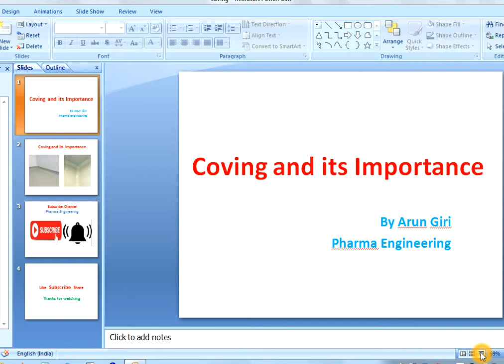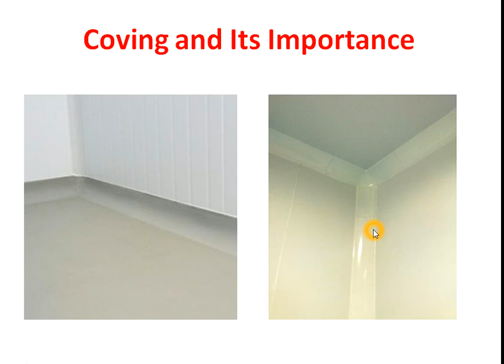Installation of Coving & Importance of coving in Phrma Industry.(In Hindi)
This is tutorial video regarding "Installation of Coving & Importance of coving in Phrma Industry"

Coving of corners has great importance in pharmaceutical industry to protect the area from bacteria and micro organisms.

What is Coving? explained in this video.
Also explained
Importance of coving.
Application of coving.
Coving importance in pharma industry.
How to install coving?
How to do coving?